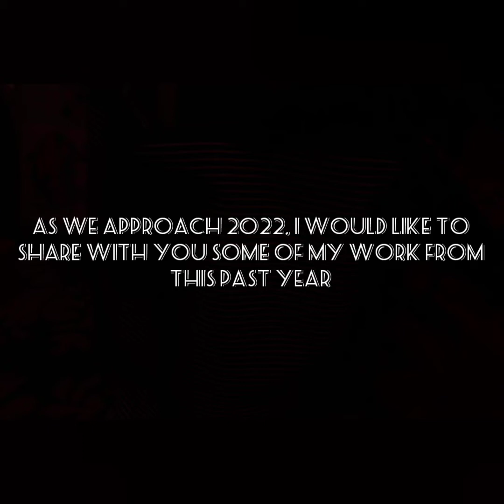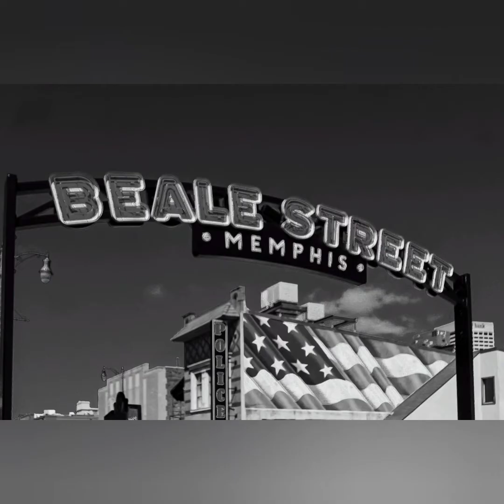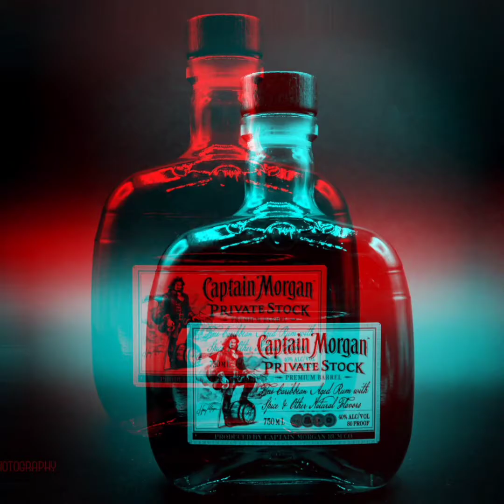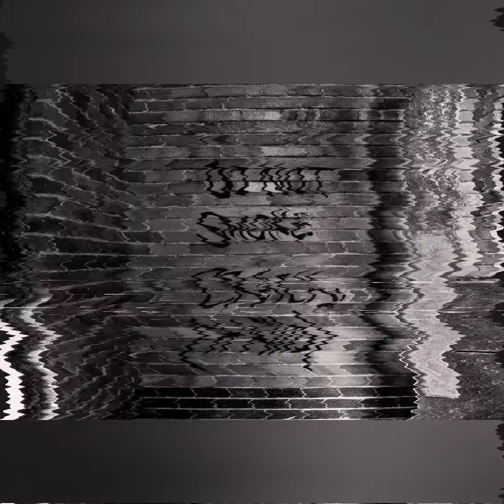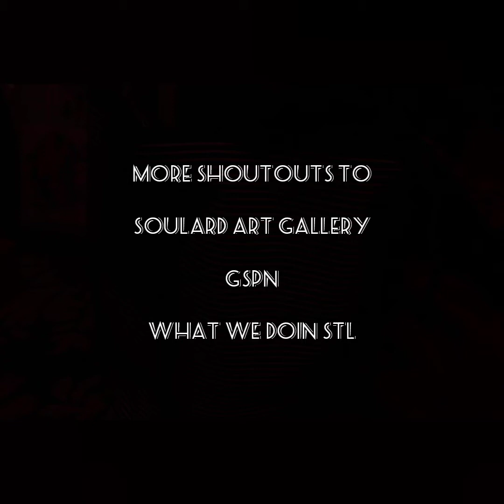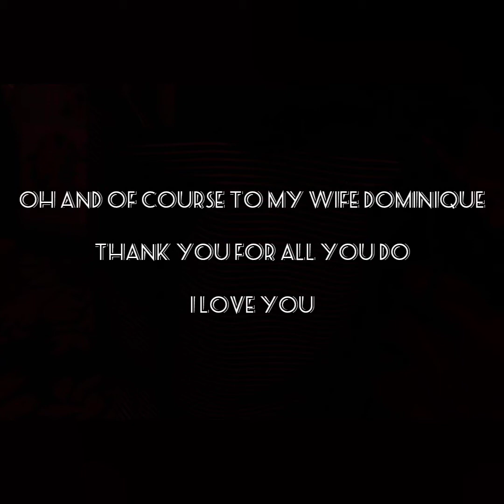2021 Recap for GN Photography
Closing out the year with a recap of some of my work from 2021.  Special thanks to all who have supported and made 2021 an awesome year.  See you all in 2022.